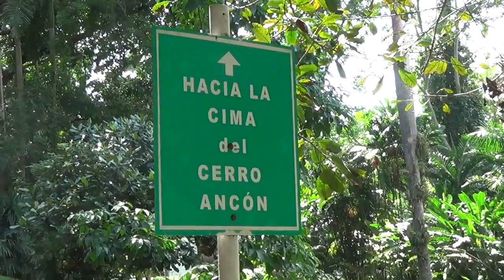Cerro Ancon y sus bellas vistas del canal y de la ciudad de Panama